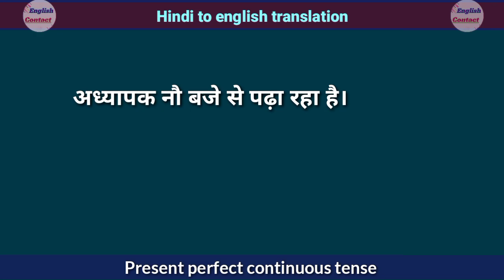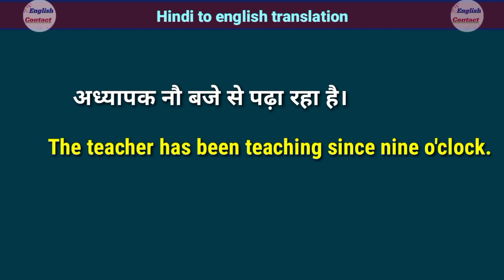Adhyapak nau baje se padha Raha hai in english || अध्यापक 9:00 से पढ़ रहा है in english translation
hamne jana 👉 Adhyapak nau baje se padha Raha hai 👈 ki English aur iss sentence ko English mein translate karana bhi sikha taki aise aur bhi sentences ko English mein aap swany translate kar sake

Adhyapak nau baje se padha Raha hai in english
Adhyapak 8 baje se nahi padha Raha hai in english
Kya dhyapka nau baje se padha Raha hai in english
Kya teacher 10 baje se padha Raha hai in english
Kya shikchhak 11 baje se padha Raha hai in english
Present perfect continuous tense sentences translation